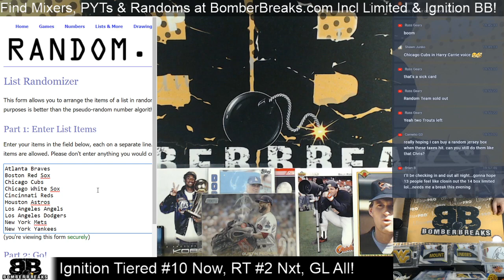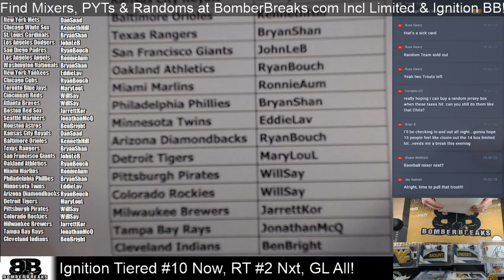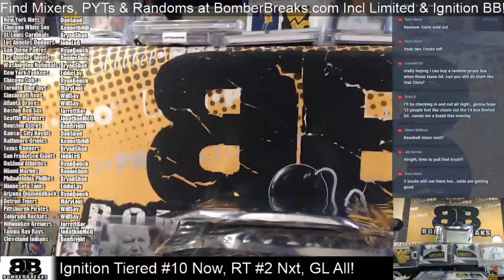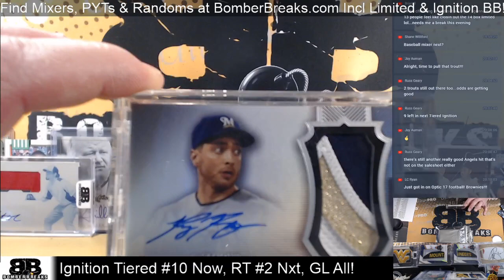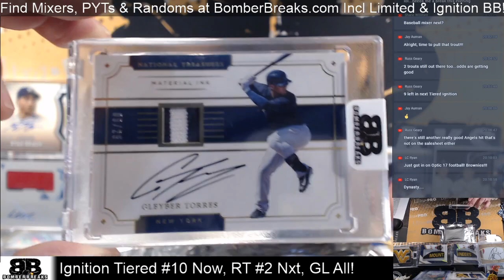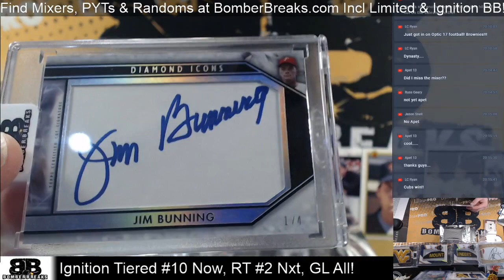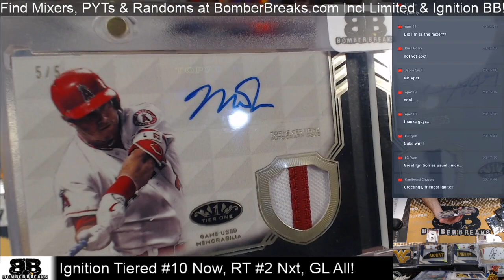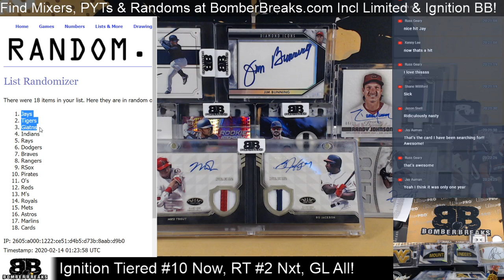2020 Ignition Series 1 Baseball Tiered Team Case Break #10 2 13 20